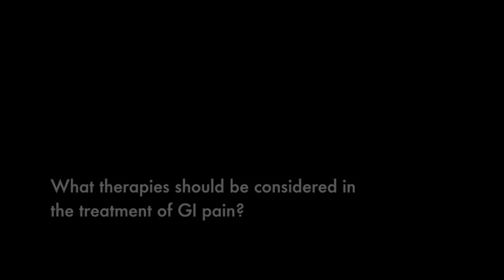Diabetes and Gastrointestinal Pain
Michael M. Bottros, MD